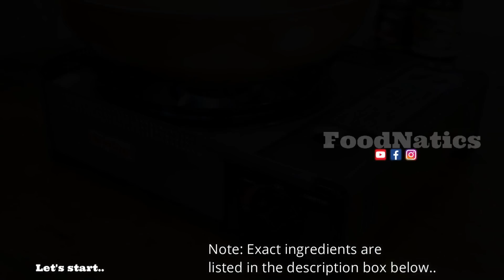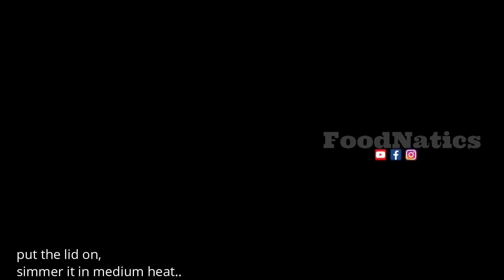NOT YOUR ORDINARY CHICKEN ADOBO RECIPE..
(Exact ingredients below)

Fried Chicken Adobo Recipe
Ingredients:
7 cloves of garlic
1 medium size onion
1kg of chicken thigh & wings
1 tsp of ground black pepper
1/3 cup of soy sauce
1 tsp of whole peppercorn
4pcs dried bay leaves
1 tbsp of oyster sauce
1/4 cup of water
10pcs of cloves of garlic
1/4 cup of vinegar

Thank you Masflex Cookware for this lovely cooking ware.
For those asking hm / how much?, click these links for pricing and to purchase: